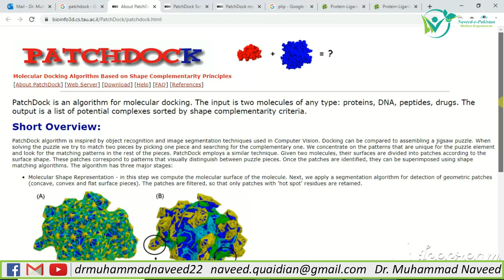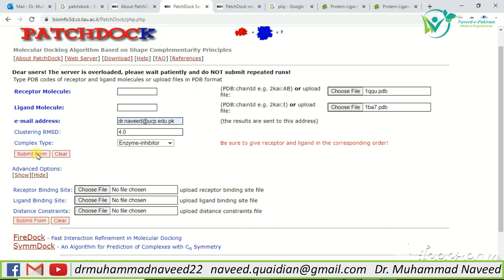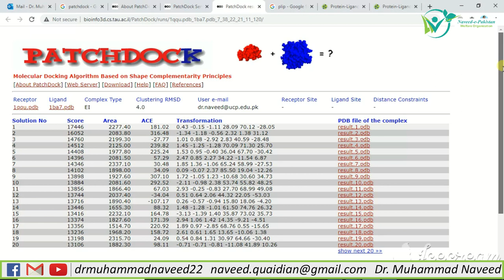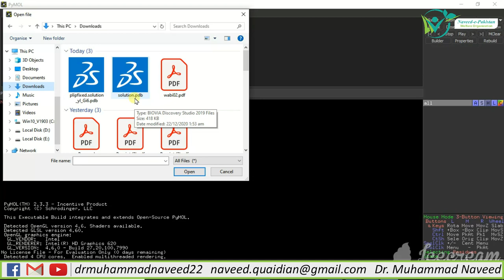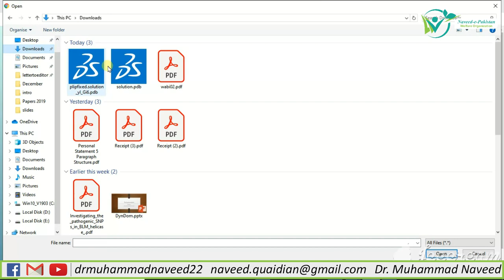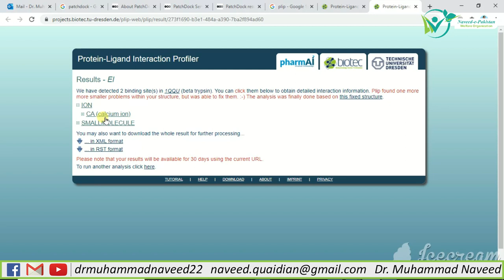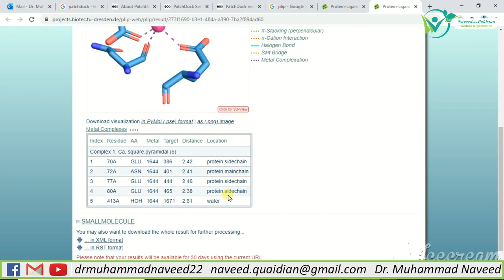PatchDock | Molecular Docking of Enzymes with Drugs & Inhibitors | Lecture 26 | Dr. Muhammad Naveed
PatchDock is an algorithm for molecular docking. The input is two molecules of any type: proteins, DNA, peptides, drugs. The output is a list of potential complexes sorted by shape complementarity criteria. Short Overview: ... Given two molecules, their surfaces are divided into patches according to the surface shape